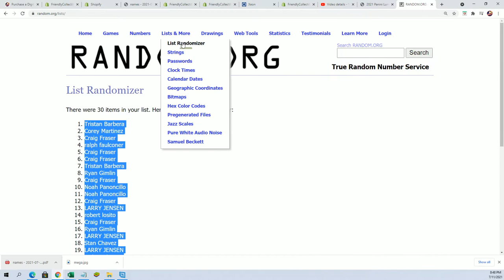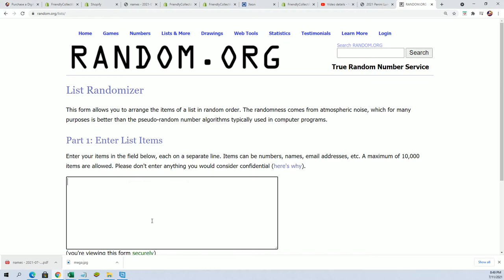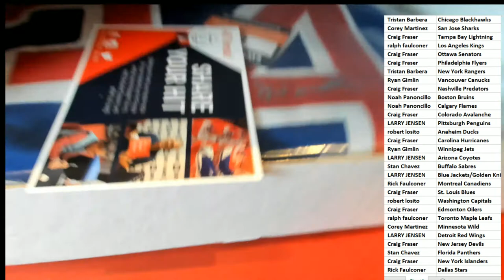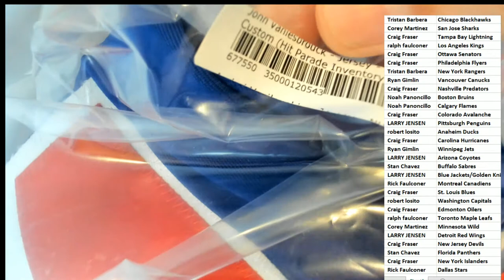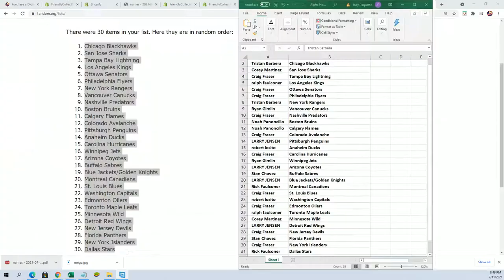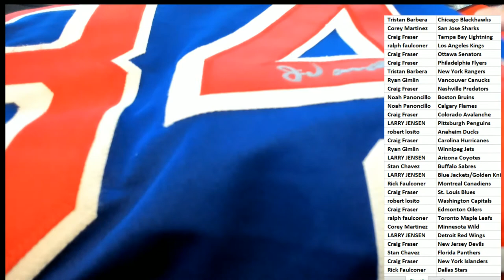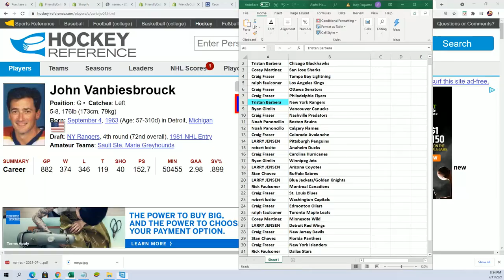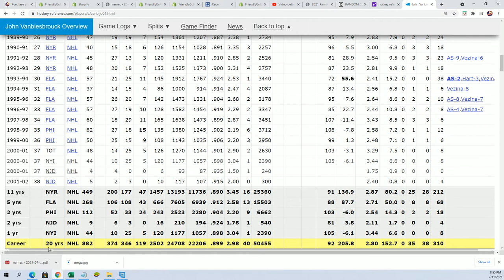2021 Hit Parade Autographed Hockey Jersey Series 14 ID 21S14HPHOCKJERS233